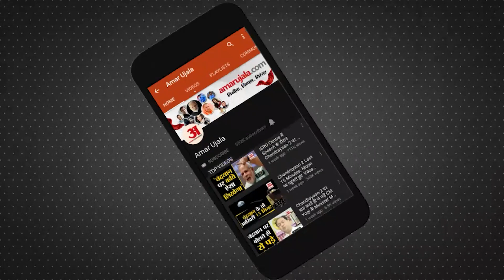UP Cabinet: यूपी कैबिनेट विस्तार पर Yogi Adityanath सरकार का बड़ा फैसला ! होंगे बड़े बदलाव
उत्तर प्रदेश में योगी कैबिनेट के विस्तार और फेरबदल की चर्चा जोरों पर थी, लेकिन अब इसपर विराम लग गया है. यूपी कैबिनेट विस्तार और फेरबदल को लेकर सबसे पुख्ता जानकारी सामने आई है. यूपी में फिलहाल अगले 6 महीने तक मंत्रिमंडल में कोई भी फेरबदल या विस्तार नहीं किया जाएगा.